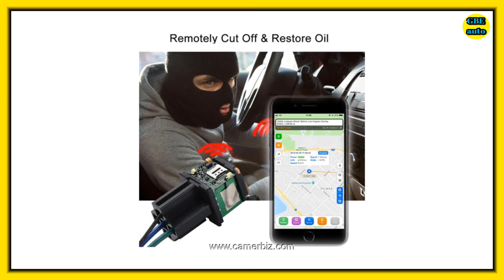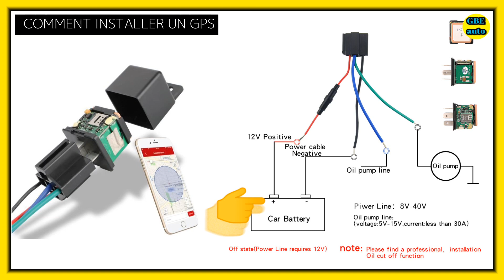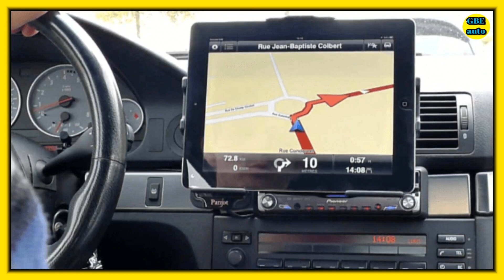GPS voiture : Fonctionnement et schéma d'installation d'un gps sur une voiture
Le système GPS des voitures est un dispositif qui permet de se localiser et de se guider sur la route grâce à des signaux émis par des satellites, mes aussi, l'une des fonctions les plus convoité est celui d'arrêt moteur a distance avec son smartphone. Le GPS est l'abréviation de Global Positioning System, qui signifie système mondial de localisation. dans cette vidéo nous parlerons du fonctionnement du gps et
de son installation du plus simple au plus compliqué

PDF d'installation GPS disponible